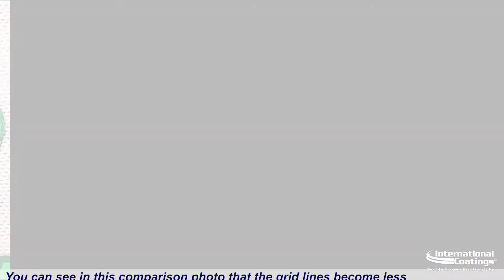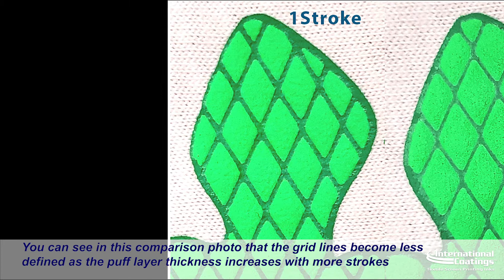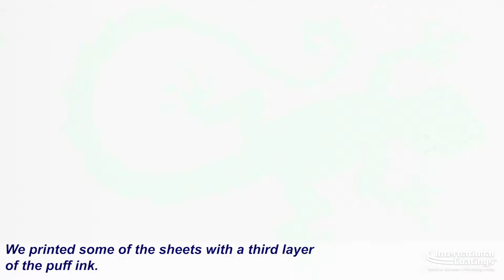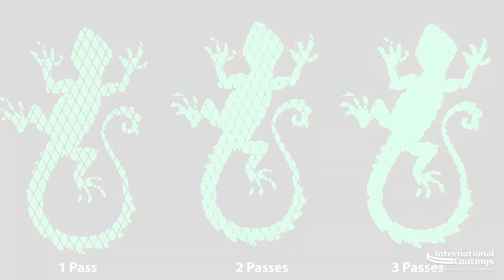How To Screen Print Dimensional Puff Heat Transfers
Here is our long-awaited video on how to create 3-D textured or dimensional transfers using puff. The technique is the same as printing regular transfers, but by adding a puff additive to the ink mixture, it will accentuate your designs. Experiment with adding dimension to logos or simple design elements.

Products used in this video:
•  All-Pro™ 938 FL Green mixed

Temperature Settings:
Dryer 225°F to 250°F (107°C to 121°C)
Heat Press for transfer pressing 325°F-340°F (160°C - 170°C)